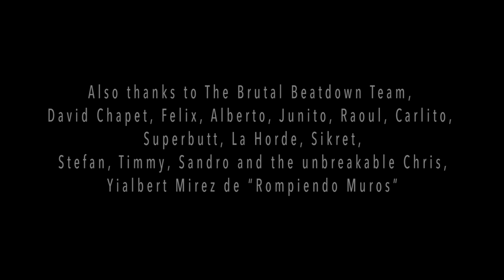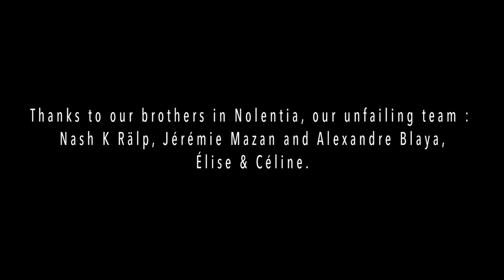DRAWERS - DRAWBACK - METAL WORLDWIDE (OFFICIAL HD VERSION MWW)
DRAWERS - DRAWBACK - METAL WORLDWIDE

DRAWERS cuban tour report video released by Nash K Ralp.

In february 2015 i had the chance to follow with my cameras, the french band from Toulouse, DRAWERS for the BRUTAL BEATDOWN FESTIVAL in CUBA.

THIS IS ALMOST EVERYTHING WHAT HAPPENED.